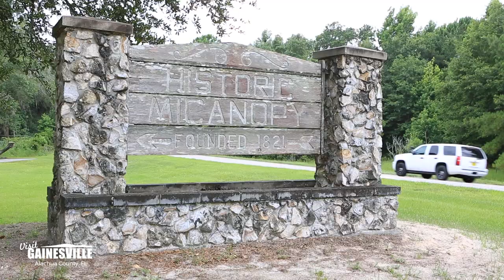Explore Food, Arts and Culture, and Florida's History in Gainesville and Alachua County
Explore culinary creations, a robust arts community and Florida's history in Gainesville and Alachua County.